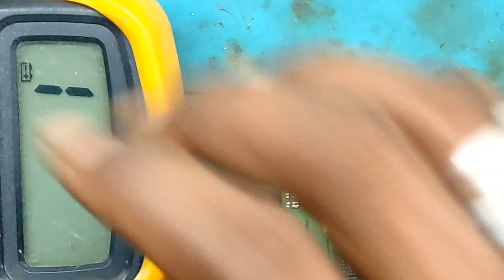Infnix Hot 10 Play Display Light Problem Fix Solution||Fix Lcd Light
Dosto aaj ka video ka topic hai ki infinix hot 10 play mobile jisme light ka problem hai to ise jumper karke solve karenge to video ko pura dekhiye or channel me naye hai to subscribe kijiye